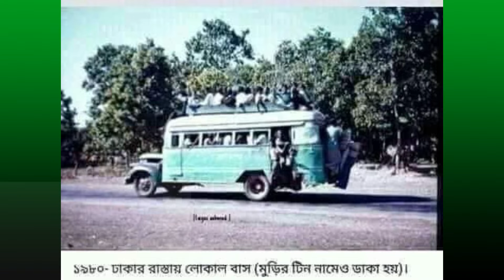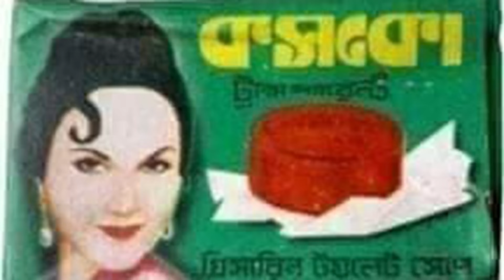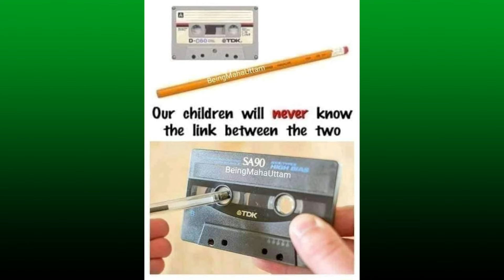যে স্মৃতি কখনো ভুলা যাবে না - MEMORYABLE PICTURE OF 90- PRINCE POINT-INSTANT BANGLA.